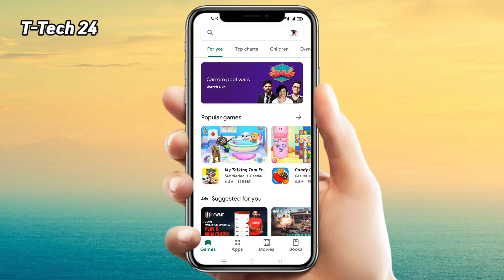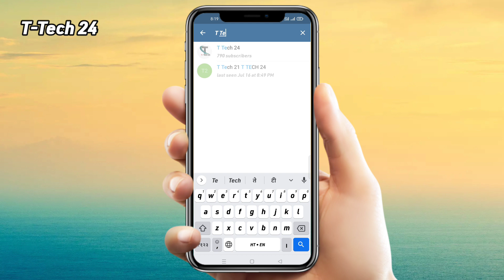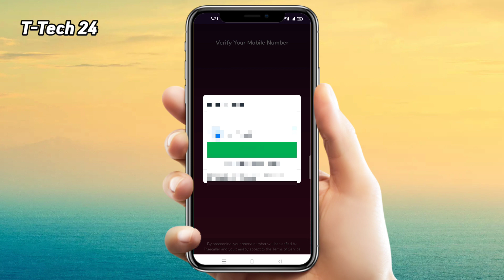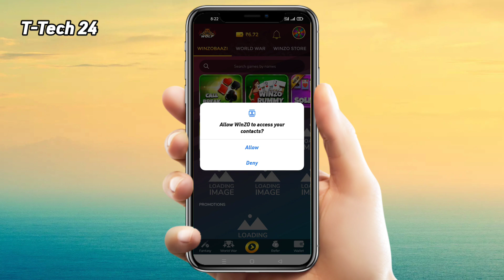Winzo App Download Kaise Karte Hain 🔥| Original Winzo App Download Kaise Karen 🔥